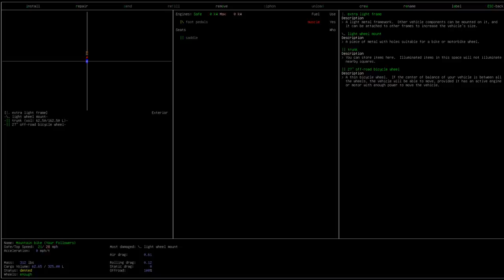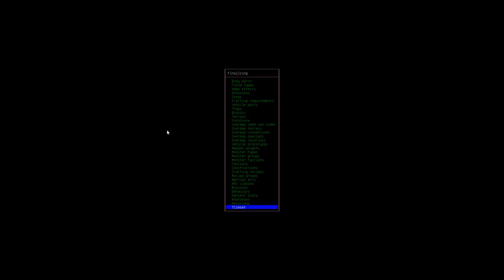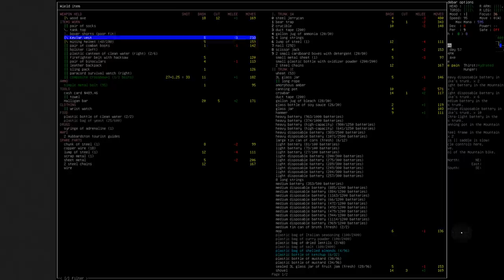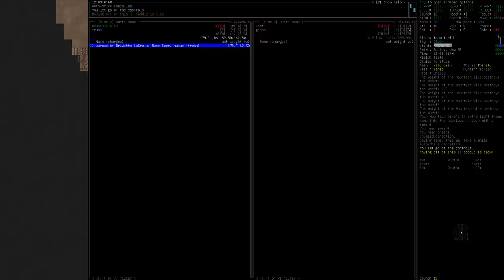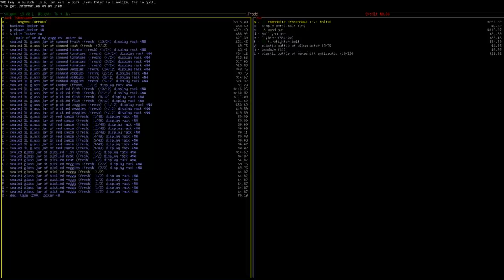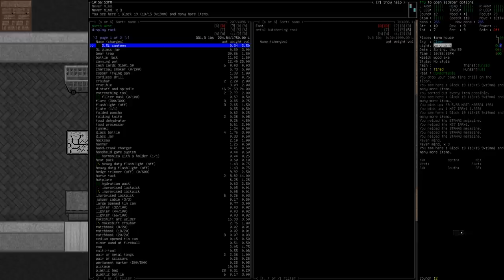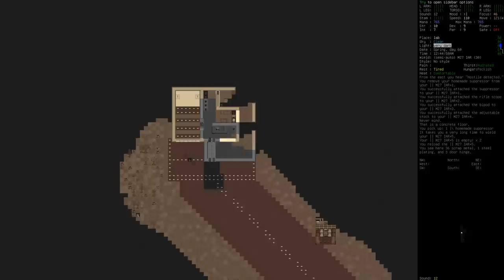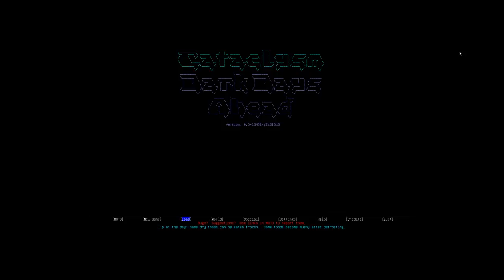[Tomato] Cataclysm: Dark Days Ahead - Rat man experiences the joys of heroin cooking Day 3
Tomato plays Cataclysm!